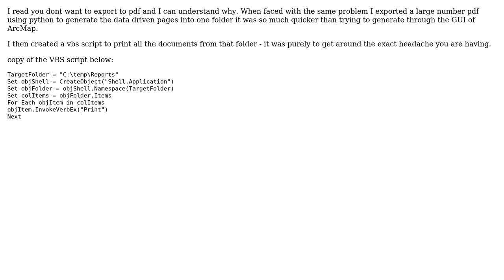GIS: Data Driven pages, printing from mapsets not working, ArcGIS Desktop 10.2.1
With thanks & praise to God, and with thanks to the many people who have made this project possible! | Content (except music & images) licensed under CC BY-SA | Music | Images & others | With thanks to user Tim user PolyGeo user Leith Hawkins and the Stack Exchange Network Trademarks are property of their respective owners. You are responsible for your own actions.